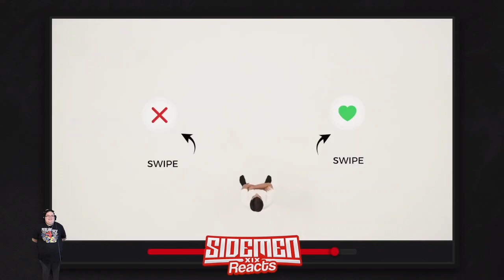30 Girls vs 1 Guy this is crazy it's like tinder speed dating IRL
I freaking loved this video.